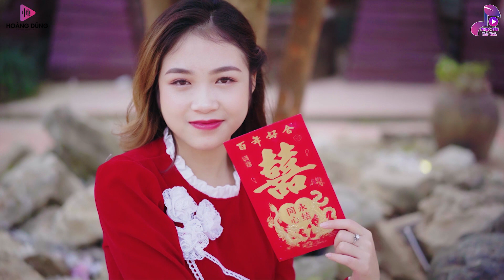Album Nhạc Xuân 2023 Remix❤️ Thì Thầm Mùa Xuân ⏩Tết Mở To Nhạc Này, Vui Làng Vui Xóm Ai Cũng Mê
✪ Tác Phẩm:Album Nhạc Xuân 2023 Remix❤️ Thì Thầm Mùa Xuân ⏩Tết Mở To Nhạc Này, Vui Làng Vui Xóm Ai Cũng Mê
✪  Nhạc Sến Trữ Tình sẽ mang đến cho các bạn những giây phút thư thái, thoải mái...sau những ngày làm việc mệt mỏi !
⏩Tuyển Chọn Liên Khúc Rumba Lính 1975 Xưa Đắt Giá Vô Cùng Hãy bình luận và góp ý cho các video hoàn thiện hơn nhé đại gia đình mến yêu  để đón nhận nhiều video hấp dẫn đang đón chờ các bạn
nhacsentrutinh#nhacsong#nhactrutinh#MaiTiendat#ThanhNgan MaiTiếnĐạt ĐặngTháiHiển MaiTiendatThanhNgan rừngláthấp viếttừkbc đêmtiềnđồn láthưtiềntuyến#
► Gia Tiến, Thanh Ngân, Diễm Trang,Mỹ Hạnh,Kim Tuyền,Nhật Vũ,Đặng Thái Hiển